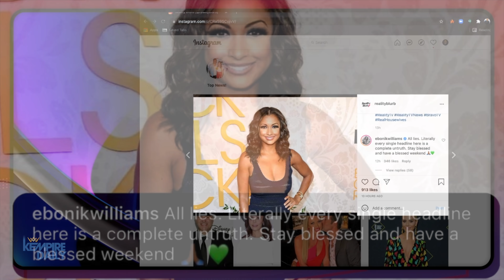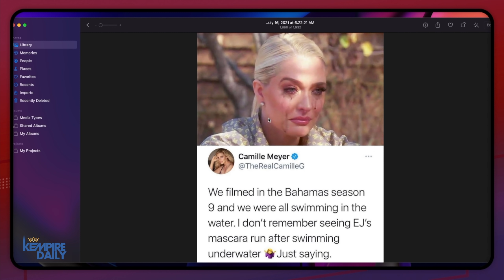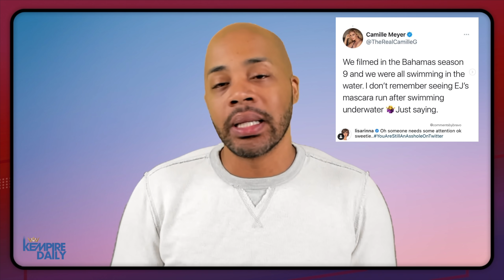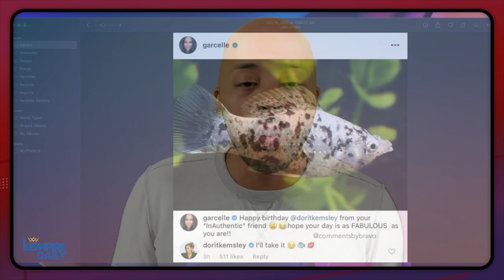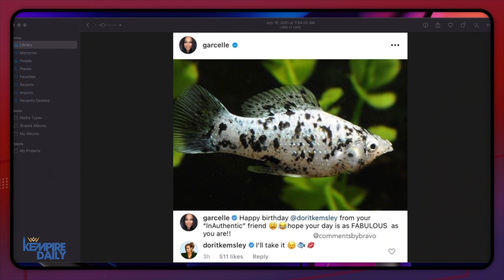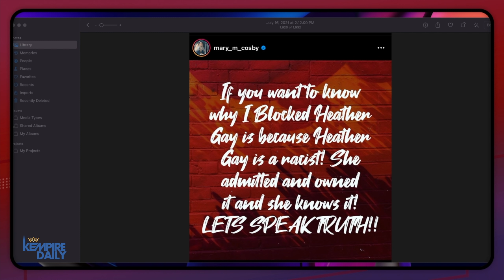Camille Grammer SHADES Erika Girardi, RHONY Reunion DELAYED + Mary Cosby Calls Heather Gay a KAREN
Camille Grammer is weighing in on Erika Girardi's storyline this season of the Real Housewives of Beverly Hills. There is a cast shake up reportedly happening on the Real Housewives of New York. Plus, Mary Cosby is accusing Heather Gay of being a Karen.